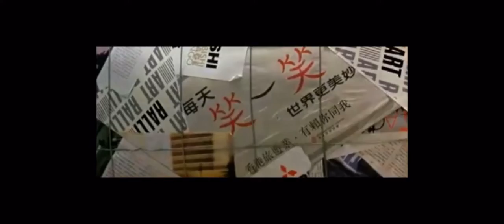Джеки 2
В Театральной академии мы делали наблюдения за людьми творческой профессии, я выбрал Джеки Чана, и по ночам мы в аудитории оставались подпольно и снимали ролики)
Игорь Дудоладов
Григорий Некрасов